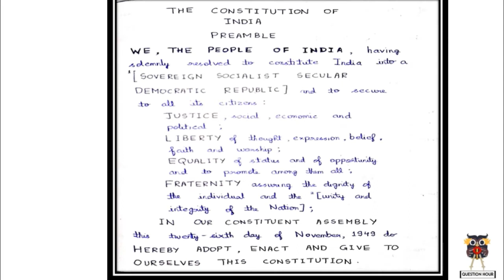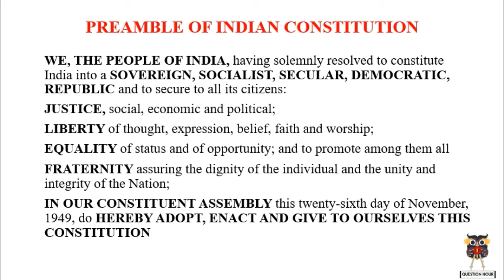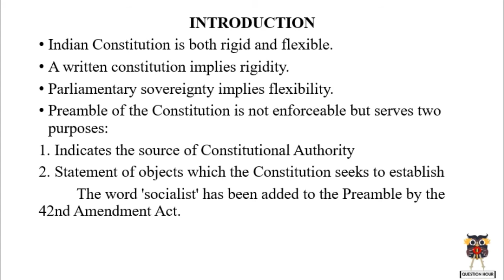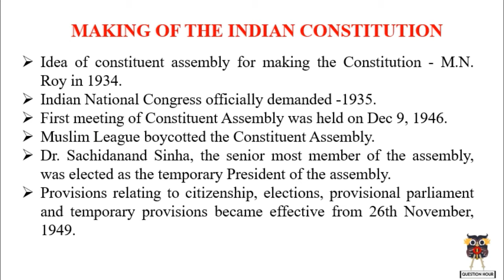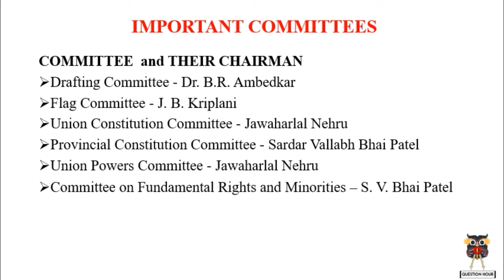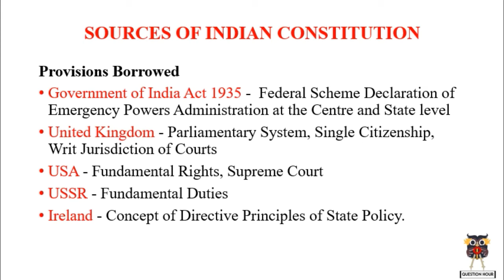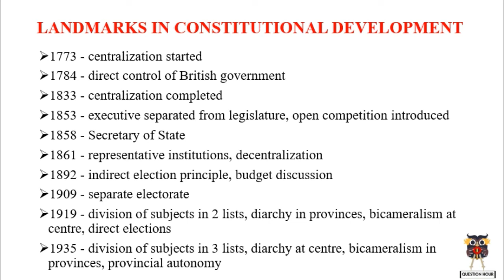Polity Lecture-1|Indian Constitution|Preamble|Polity Notes For Competitive Exam|Summary|UPSC2020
Revise Indian Polity for Civil Services Exams (especially UPSC) and all the respective competitive exams, or check/sharpen your knowledge of Indian Constitution and Preamble.

This is the 1st video of the series of such videos, and will cover all the important topics.